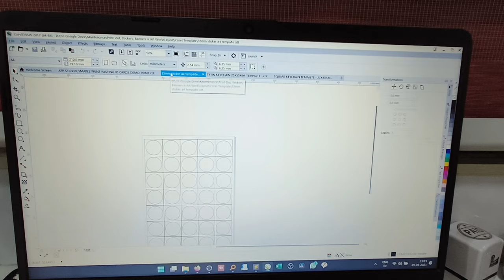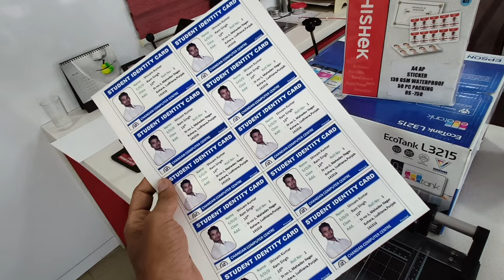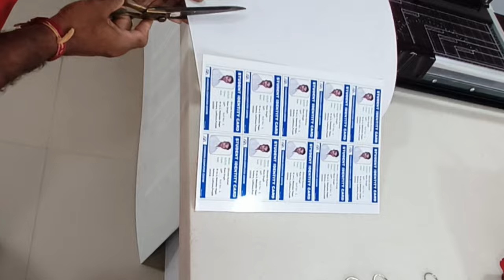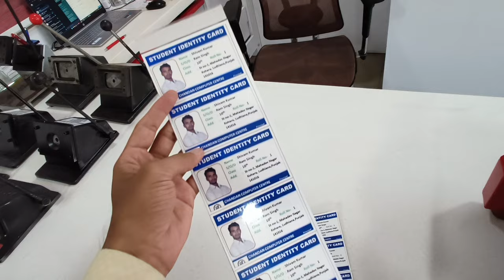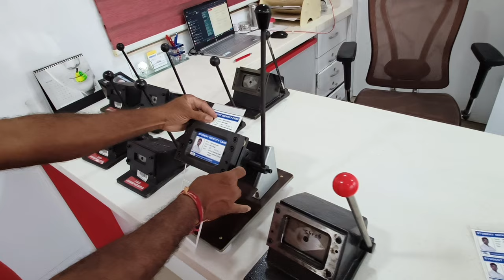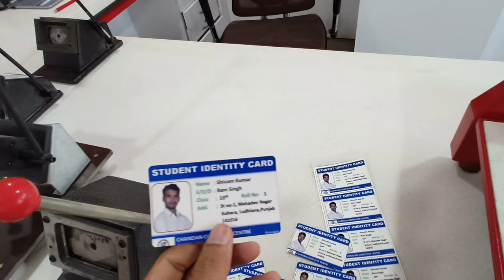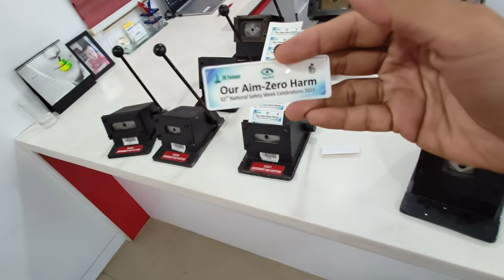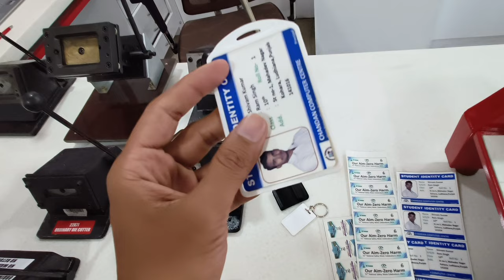🆔 Make ID Cards | How to Create & Paste ID Card Stickers | AbhishekID.com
| 💬 WhatsApp 5pr8y | 🎥 Discover how to make high-quality ID card stickers with ease! Our video guides you through the entire process of printing PVC ID cards, pasting stickers, and achieving professional results. With a stapling capacity of 210 sheets and all-metal construction, our tools ensure durability and efficiency. Learn the best techniques for sticky ID cards, perfect for schools and businesses alike. Watch now and elevate your ID card game! ❌➖➖➖❌➖➖➖❌ 🛒 Buy 💬 WhatsApp ❌➖➖➖❌➖➖➖❌ 🏢 ABHISHEK PRODUCTS Shop No. 37, Ground Floor (Behind Spiral Staircase), Minerva Complex, S.D. Road, Secunderabad, Telangana - 500003 Maps Location ❌➖➖➖❌➖➖➖❌ WHY ABHISHEK PRODUCTS | S.K GRAPHICS 💼 32+ Years Experience (Largest in Industry). 🛠️ Lifetime Free Support for all your printing issues. 📅 Detailed Timing & Temperature Chart for heat press machines. 🛒 Largest Range of Products with top quality. 🚀 Always ahead in innovation and product launching. 💡 Constantly upgrading our clients with new technology and products. ❌➖➖➖❌➖➖➖❌ 📌 Hashtags